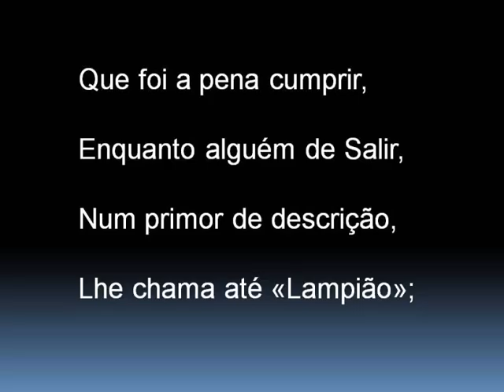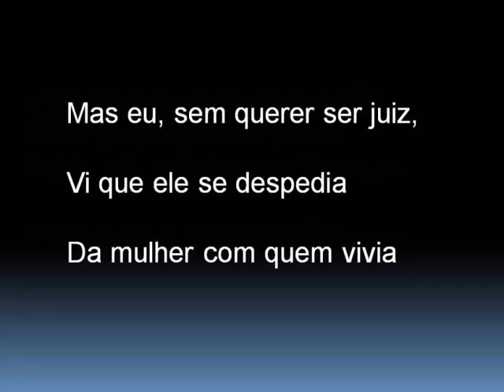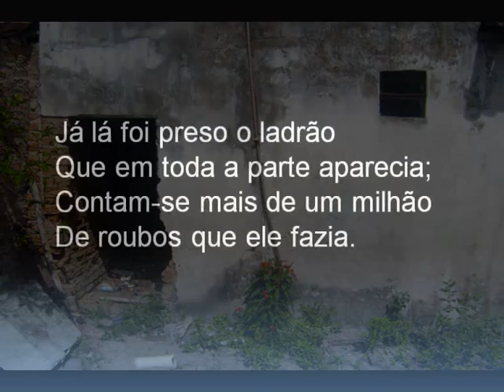Já lá foi preso o ladrão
Poema de: António Aleixo
Musica de: João Godinho de Pina